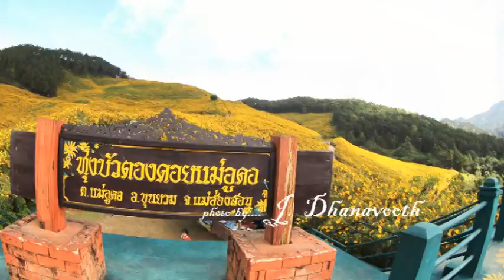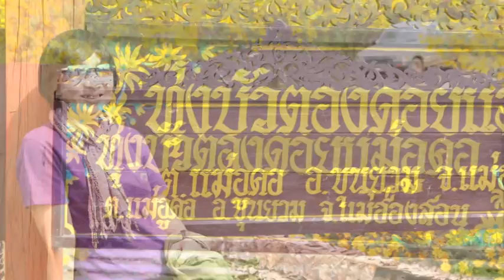ดอกไม้ให้เธอ ณ ทุ่งบัวตอง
ภาพ   :   บรรยากาศท่องเที่ยว  แม่ฮ่องสอน - ปาย
เพลง  :   ดอกไม้ให้เธอ  ของ  อรวี.